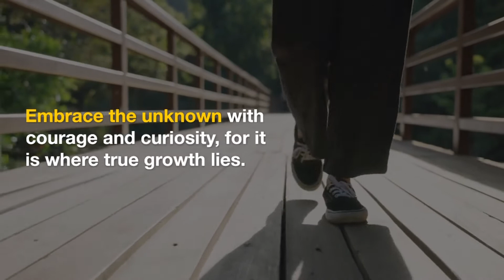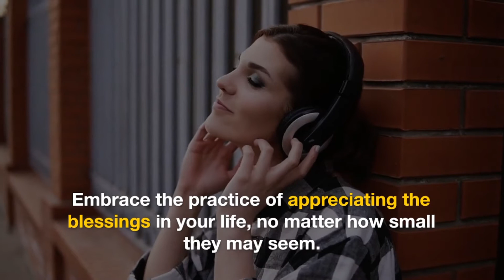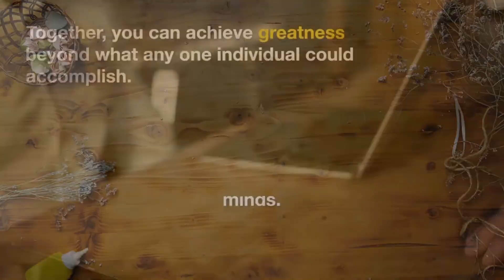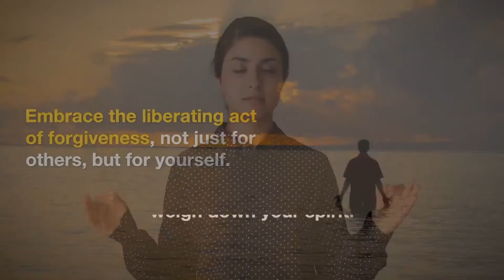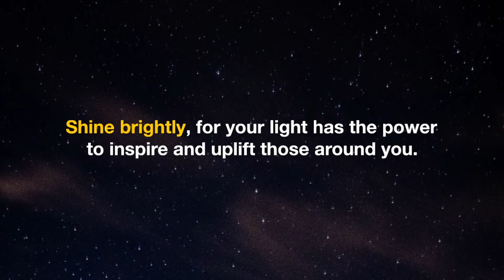You Can - Part 2 : Embracing Your Potential & Achieving Greatness | Inspirational Speech from God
Welcome to this uplifting video where God shares an inspirational speech to remind us of our incredible potential and innate abilities. In this motivational talk, God encourages us to embrace love, unity, and courage as we navigate life's challenges. Discover the power within you and learn how to turn setbacks into comebacks, dream big, and be the change you wish to see. Watch this inspiring speech now and be empowered to make a positive impact in the world!